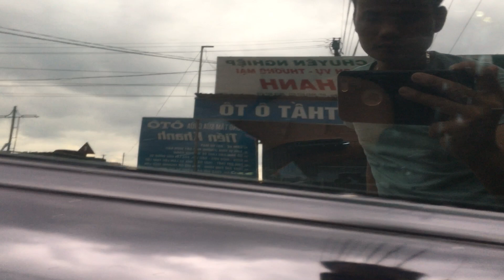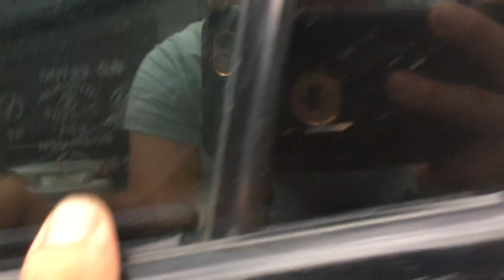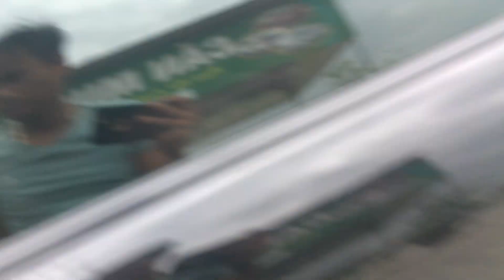Mazda6 đời 2005 AT số tự động moi người nhanh tay nhấc máy Alo Em Khanh 0943622621